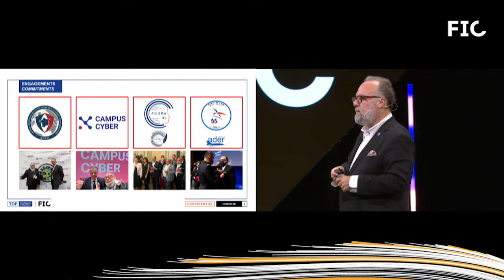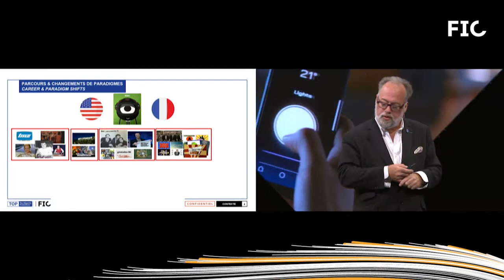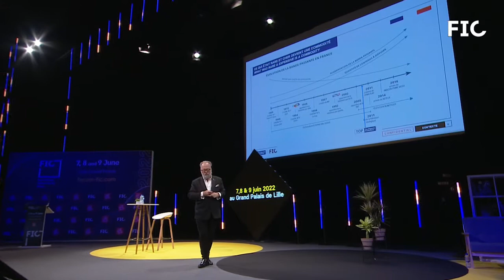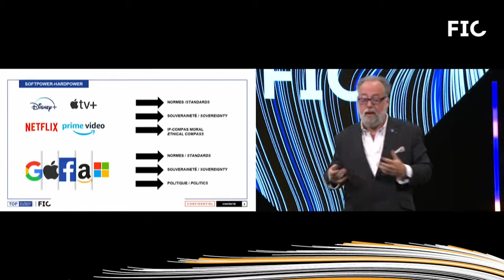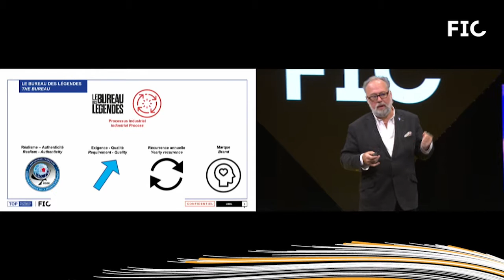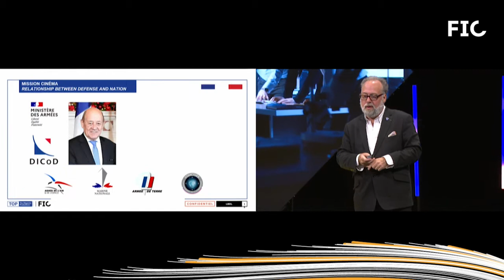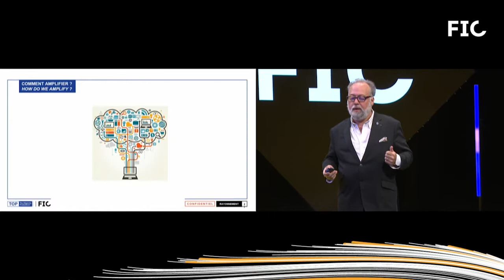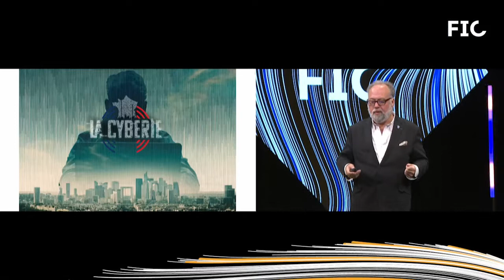Welcome to Cyberia - Keynote by Alex Berger